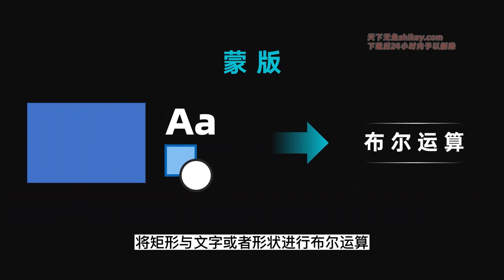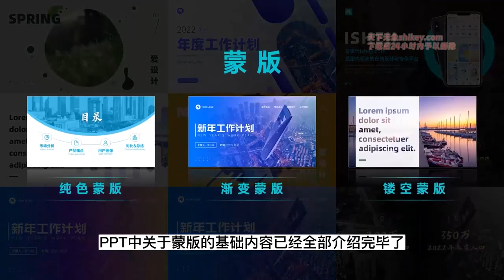26｜PPT常用技巧：蒙版篇之鏤空濛版